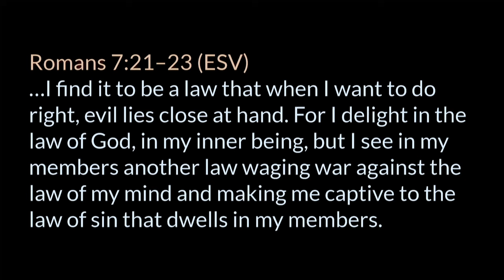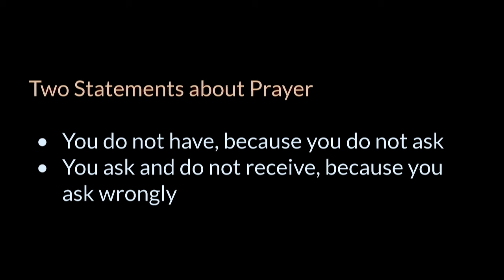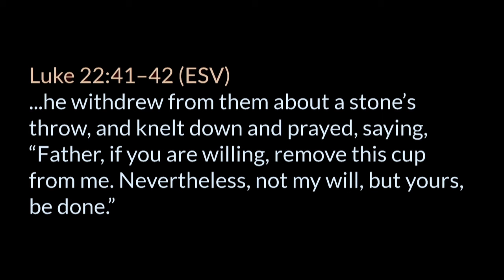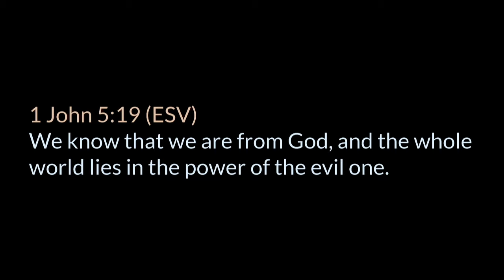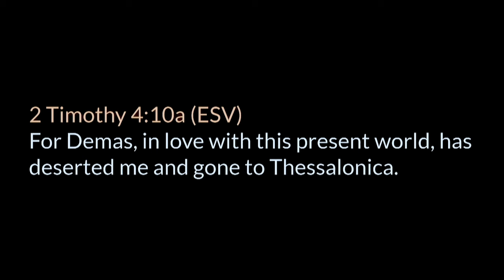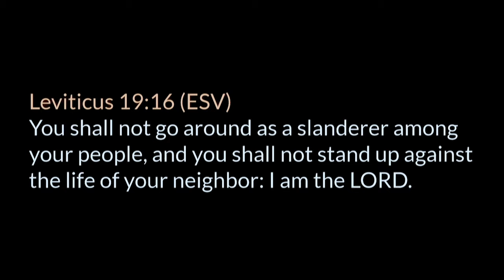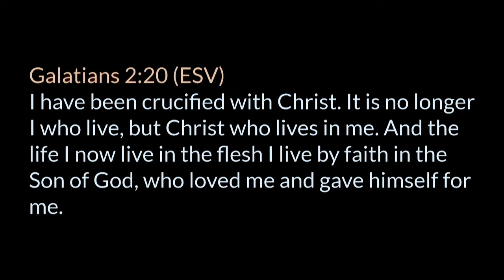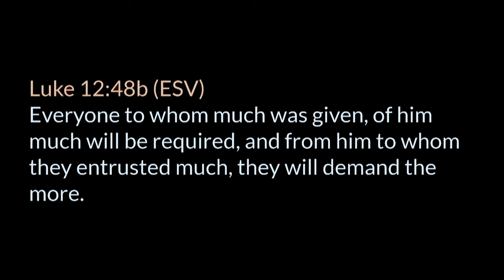James 4 • Submit yourselves therefore to God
A chapter by chapter and verse by verse study of James taught by Pastor Paul LeBoutillier of Calvary Chapel Ontario, Oregon. for online studies through the entire Bible.